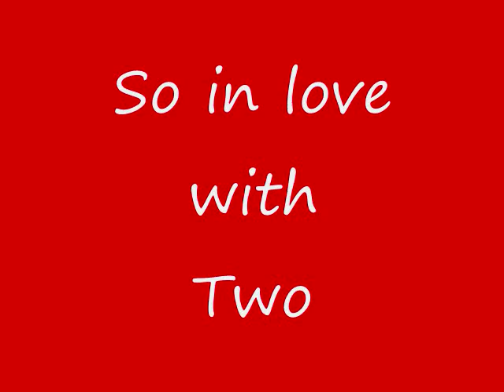Inuyasha is so in love with two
An Inuyasha AMV to Mikaila's song 'So in love with two'. It show's inuyasha's feelings for both girls (Kagome and Kikyo) without really chosing one... even though we all know who he does pick in the end ;) Tell me what you think...

I take requests (in comments on my profile page, please)